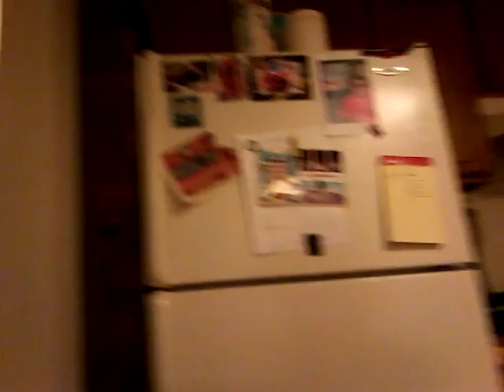Nerf trick shots fail and house tour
It's me playing nerf and trying to do trick shots and a house tour  were I live is apartment g2 and building number 1736 and I go to Medina intermediate school